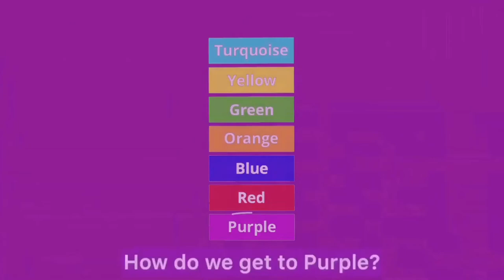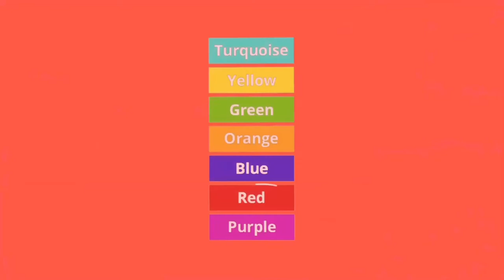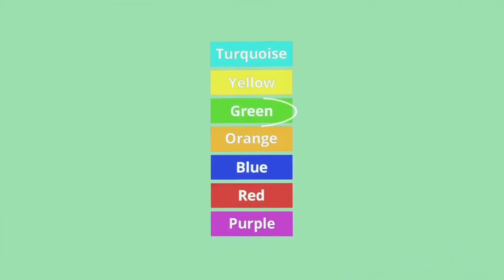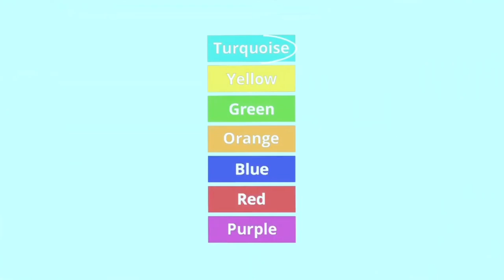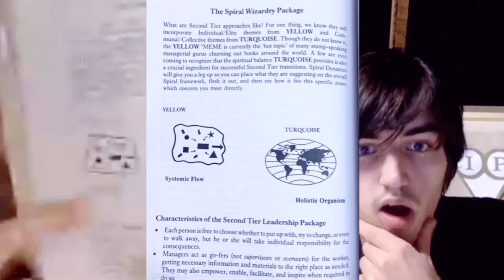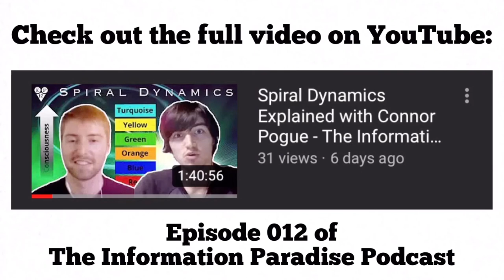Intro to Spiral Dynamics | Each Stage Explained | The Information Paradise Podcast #12 | Clip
Spiral Dynamics is a comprehensive model of psychological development, uncovered by Clare W. Graves, and preserved by Don Beck and Christopher Cowan. Understanding this model will help you in dealing peacefully with your relations, and humanity at large to peacefully survive and thrive because of a lack of confusion as to why each other behaves the way they do.

📚 Spiral Dynamics books

Spiral Dynamics book

Spiral Dynamics Integral audiobook read by Don Beck

Introducing the new Information Paradise app! 🎉🎉

It’s a
 social platform for people interested in personal development, holistic health, and spirituality.

• 🔎 Find, share, and discuss information on our forum and in our groups

• 🗣 Chat with other members privately or create groupchats

• ✅ RSVP to online events

• 🧘🏻‍♀️Book online sessions with our meditation tutors

• 🛍 Shop our clothing line

• 📺 Watch videos from our YouTube channel

All from within the app 🙌🏼

“How can I support what you’re doing? 😁”

First of all- I’m so grateful for each person’s support- it truly means the world 🫂🌍🤍

There are many small things you can do to support Information Paradise:

In social media posts or stories, describing Information Paradise as a new social platform centred around personal development, holistic health, and spirituality that includes an online tutor service, online events, an online clothing store, a forum, and more

Sharing our most popular YouTube video- a long conversation about the basics of spirituality with a very wise man